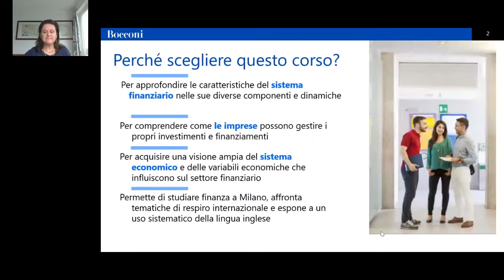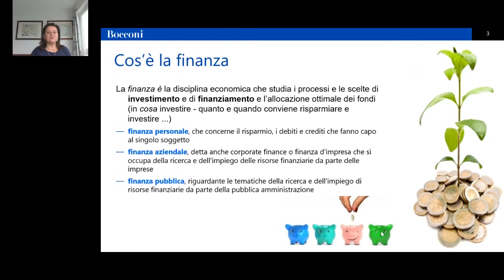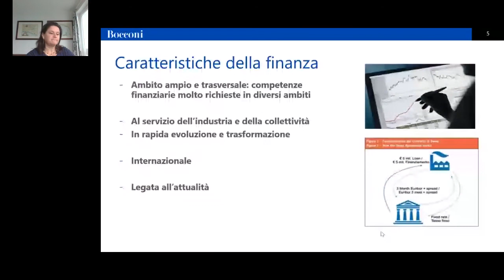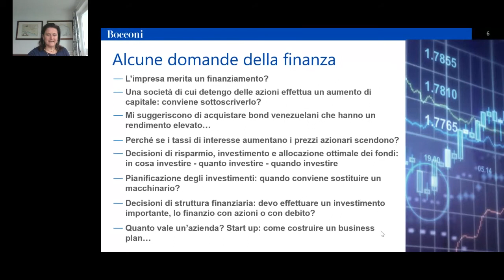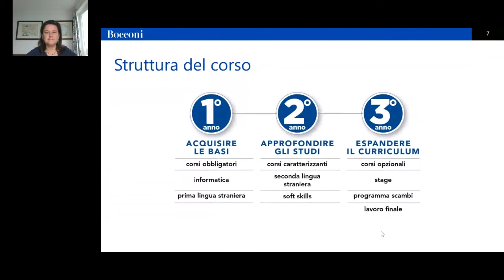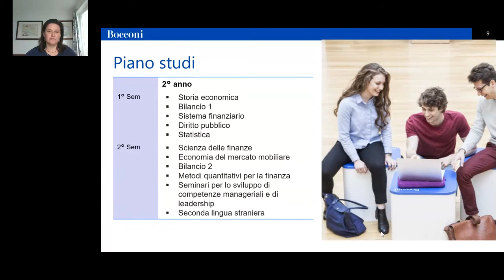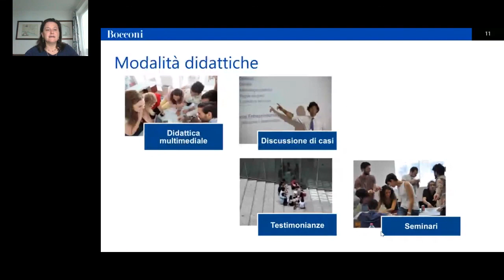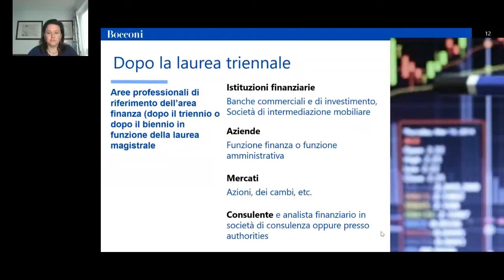Economia e finanza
Il corso si concentra sulle dinamiche e componenti del sistema finanziario: i mercati finanziari (borse valori), gli intermediari (banche commerciali e di investimento, assicurazioni, società di gestione del risparmio ecc.) e gli strumenti finanziari (come le azioni e le obbligazioni).
Vengono approfondite la funzione finanziaria delle aziende e le modalità con cui le imprese possono gestire i propri investimenti e finanziamenti.
Consente di acquisire una visione ad ampio raggio del sistema economico e della sua influenza sul settore finanziario.